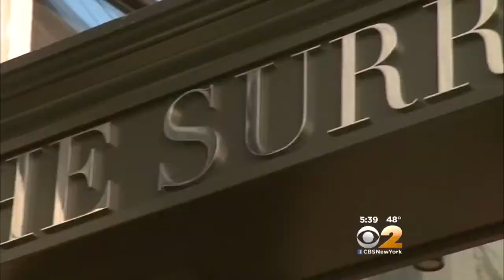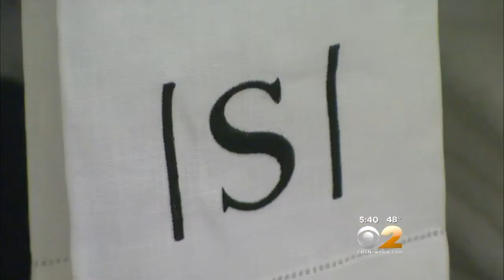Living Large: Boutique UES Hotel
CBS2’s Emily Smith has the tour.